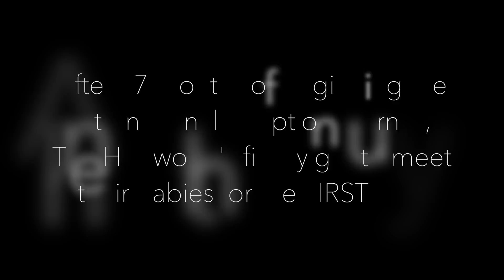Meeting Birdie + Asa for the first time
HepworthPartyOfFour Meeting for the FIRST Time! Song is by Jonathan and Melissa Hesler!